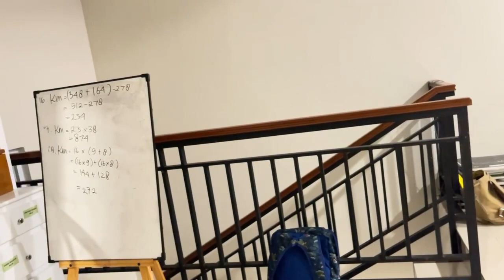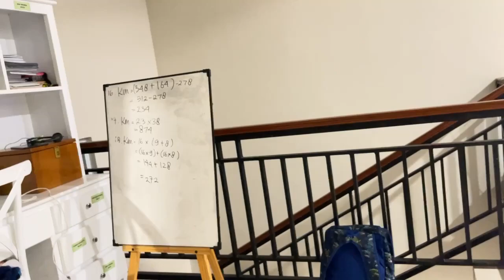PART 645 DIAJAK ADU PANTUN SM MELANI 🤣 MELANI TERNYTA JAGO PANTUN.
kk.moro panglima perang
yundi ank kaka moro